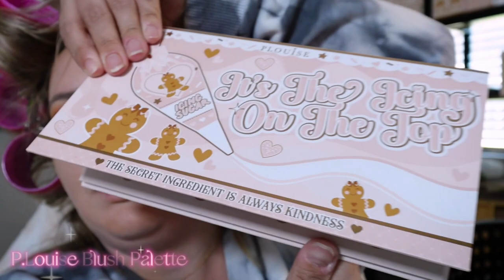Amazing Autumn Inspired Makeup to Try (Morphe 35O Palette)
Morphe 35O Makeup Palette
Fall is here and it's time to show off an autumn vibe look using the Morphe 350 Supernatural Palette! You can follow this easy guide and look flawless this season!
Products:
Eyeshadow Cover
P. Louise Rumour Base 0.5
Morphe 35O Supernatural Glow Artistry Palette
NYX Born to Glow Liquid Illuminateur
Tirtir Mask Fit Red Cushion Foundation
Nyx Buttermilk Bronzer
Becca Pink Haze Powder
Nyx Soft Matte Lip Cream
Morphe - Continuous Prep & Set
Timestamps:
0:00 Transform Yourself for the Fall Season
0:23 Start of the Tutorial
0:52 Applying the Eye Covers
1:24 P. Louise Rumour Base 0.5
3:15 Morphe 35O Supernatural Glow Artistry Palette
10:08 Nyx Liquid Eyeliner
11:08 Farsali Rose Gold 24K Skin Mist
13:20 TirTir Mask Fit Red Cushion Foundation
14:16 Nyx Buttermilk Bronzer
14:30 P.Louise Blush Palette
15:02 Becca Pink Haze Powder
15:05 One Size Fantasize Mascara
15:58 Nyx Soft Matte Lip Cream
16:45 Morphe Setting Spray
17:10 Revealing Hair (90s Vibe)
18:35 Final thought on this look
21:45 Blooper Reel
22:01 What look should I do next?
Editor: RJ
Creative Director: Talos